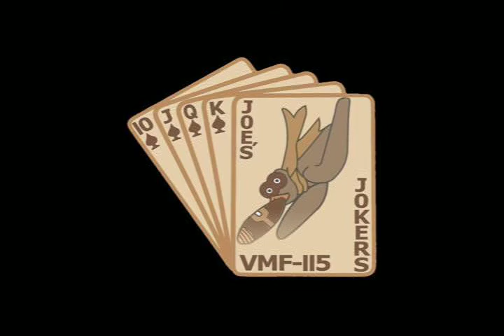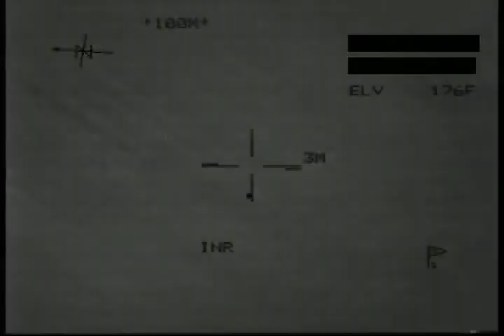VMFA 115 OIF Greatest Hits Feb Sep 08